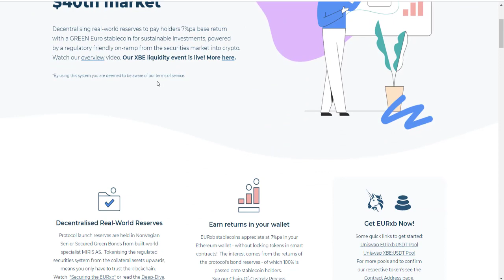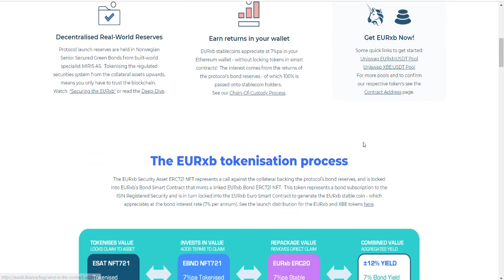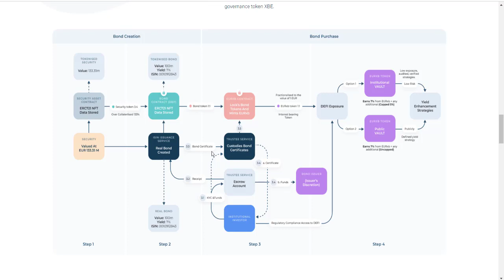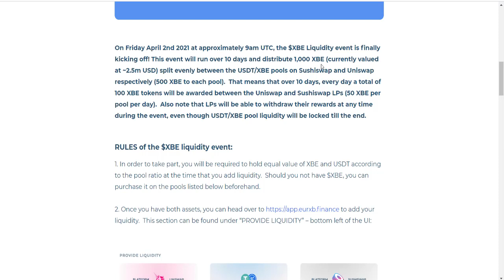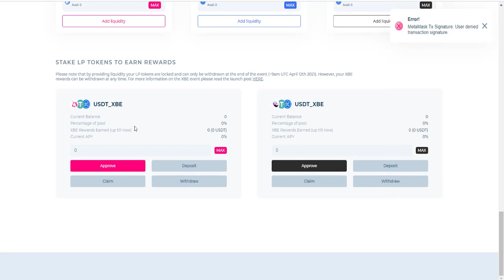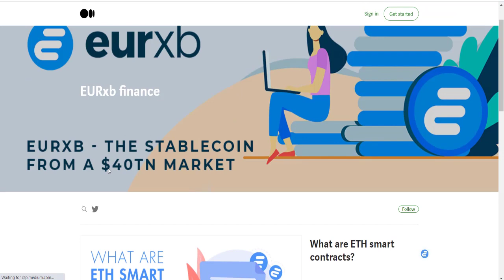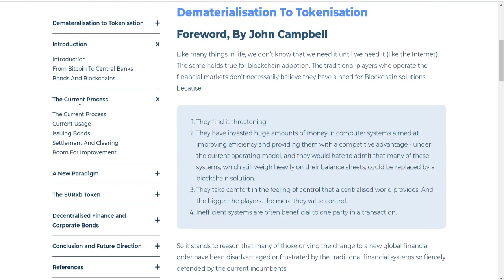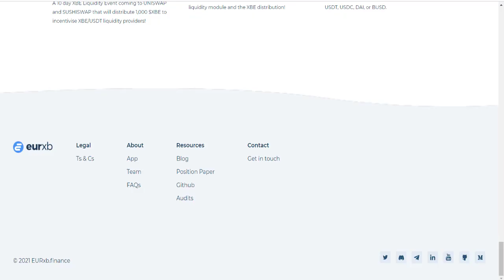XBE 1500% APY REWARDS STILL ON TO MONDAY 12 APRIL 2021